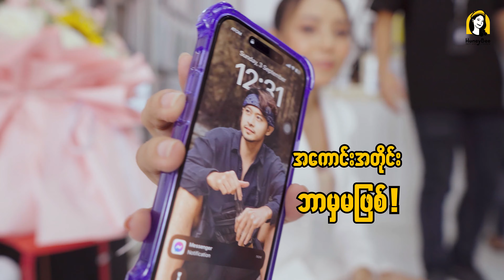V.Jun ရဲ့ မှန်မကွဲနဲ့ Outer Case ကို Drop Test စမ်းကြည့်မယ်။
HoneyBee ရဲ့Facebook, Instagram, viber, Telegram တို့ကိုလည်း Follow လုပ်ထားဦးနော်။